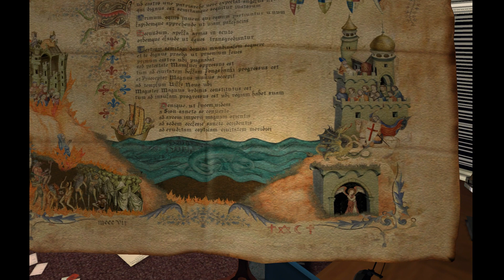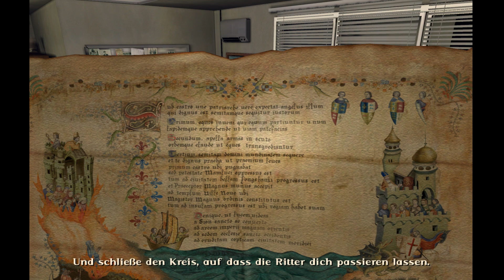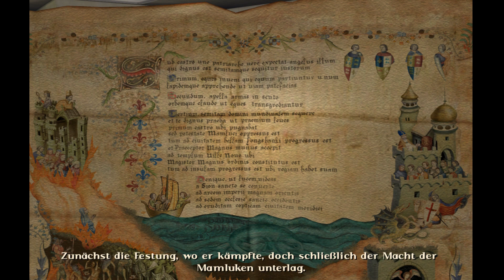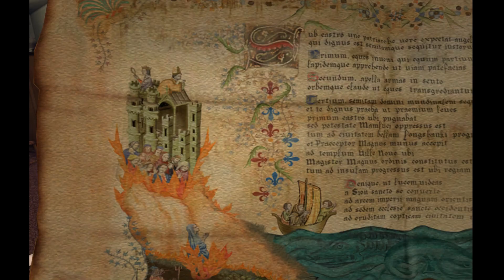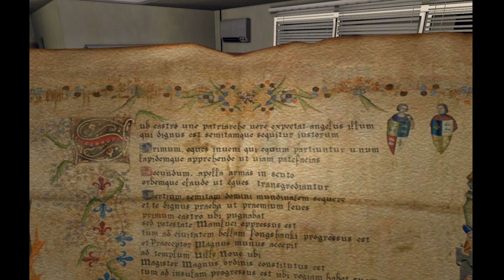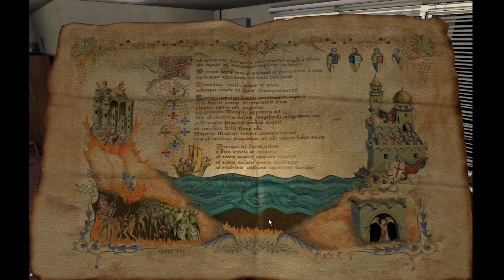Let´s Play Baphomets Fluch 4 - German - Part 08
Mein Let´s Play zu "Baphomets Fluch 4"...